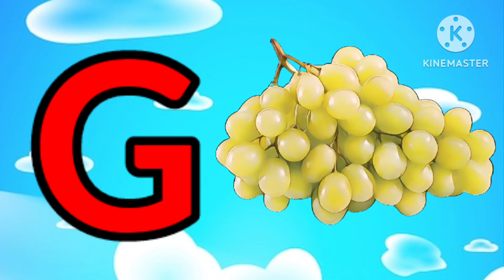a abc abcd alphabetsong alphabet abcdwalavideo atoz aforapple phonics song kidsvideo kids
# kids animation
apprendre a ecrire alphabets
# kids video
# video for kids
# nursery kids video
# nursery rhymes
# kg kids video
# nursery
# chote bachcho ka video
# cartoon video
# dekho suno seekho
# phonics song
# rhymes
# kids rhymes
# story
# song
pre nursery
# kids online classes
# kids entertainment
# kids education
# kg kids
# chote bachche
# little kids
# kids classes
alphabet video
alphabets video
learn alphabet with excitement
likhna seekho
padna seekho
chite bachcho ki padai
छोटे बच्चों की पढ़ा

Channel name aaru mantru ki masti bhari duniya